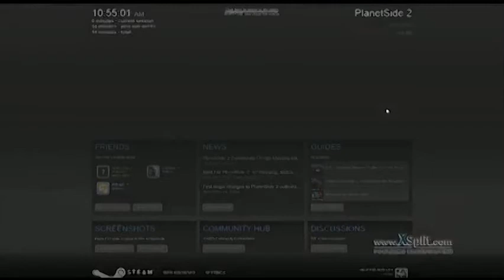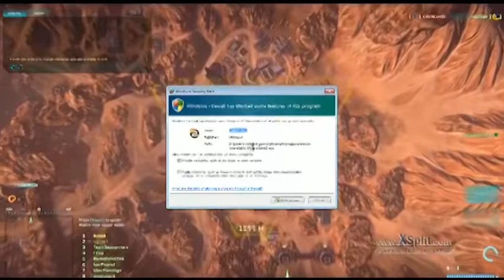Lets (try to) Play Planetside 2 Part 1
Trying out Planetside 2 while my friends spectate